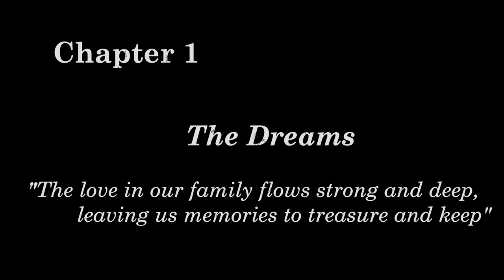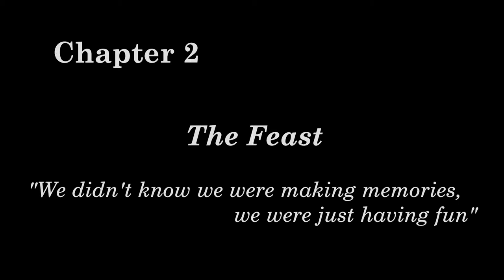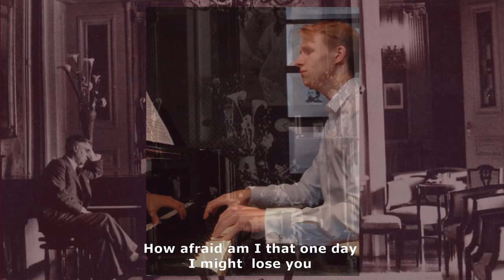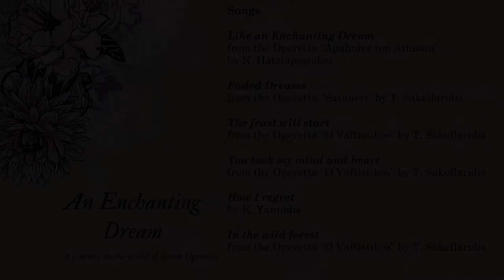An Enchanting Dream - A journey in the world of Greek Operetta